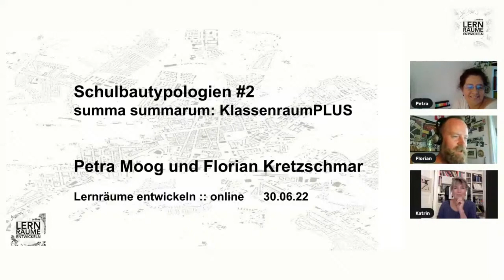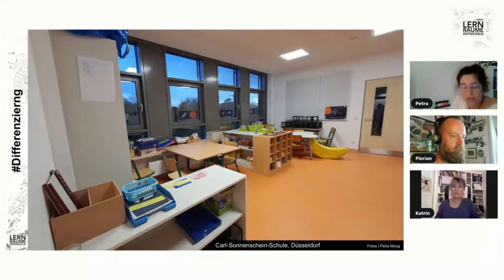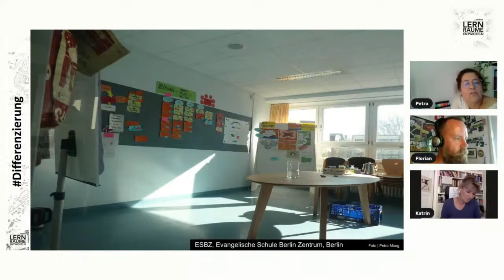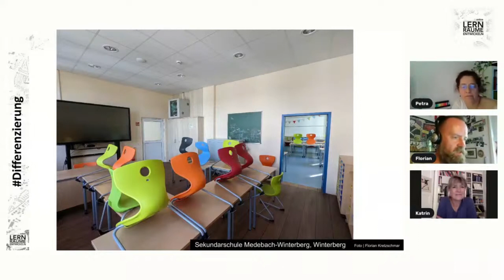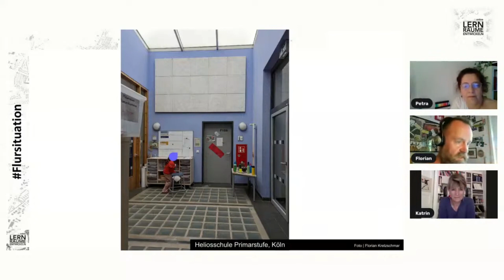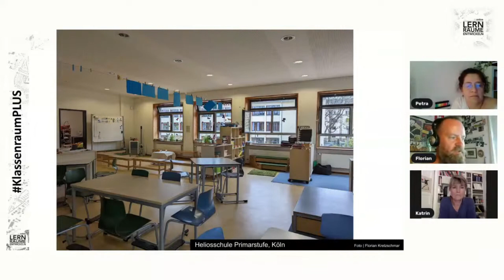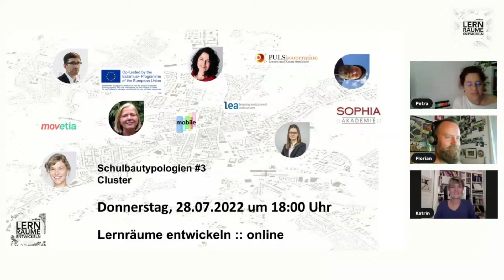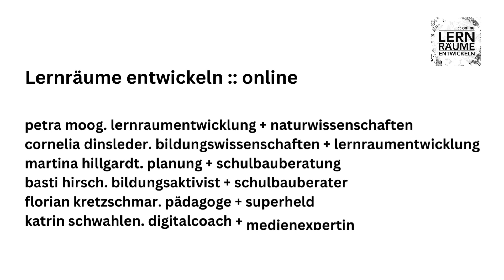LREO Schulbautypen#2 KlassraumPLUS